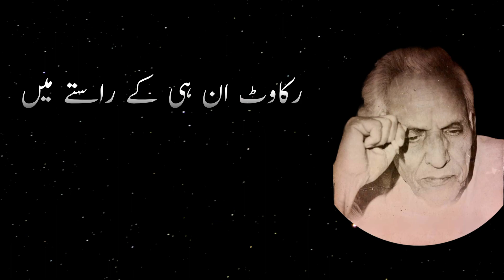mumtaz mufti quotes|quotes about life|IQ Point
mumtaz mufti quotes about life
Urdu quotes
mumtaz mufti quotes in Urdu hindi
mumtaz mufti novels
mumtaz mufti
motivational quotes
quotes